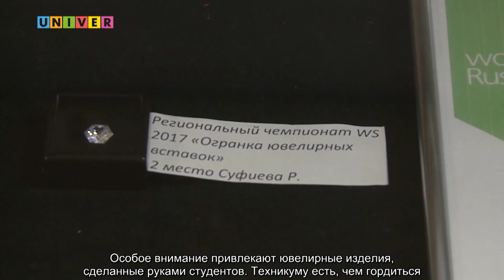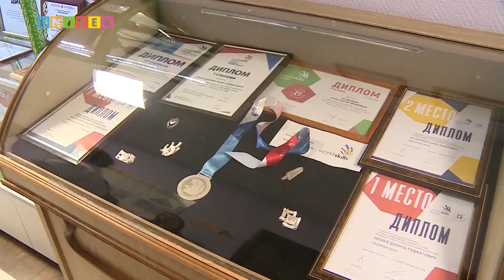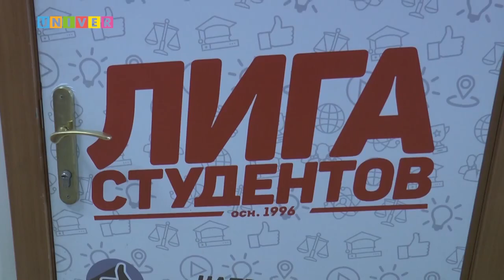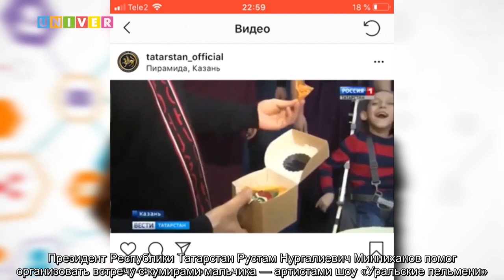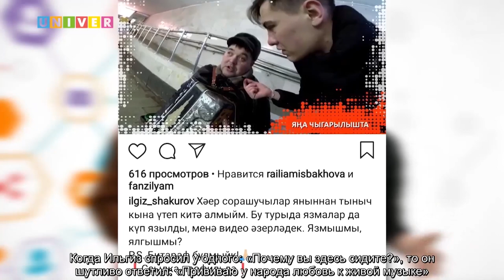Татарская студенческая программа "ЯшьләрLive" vol.2